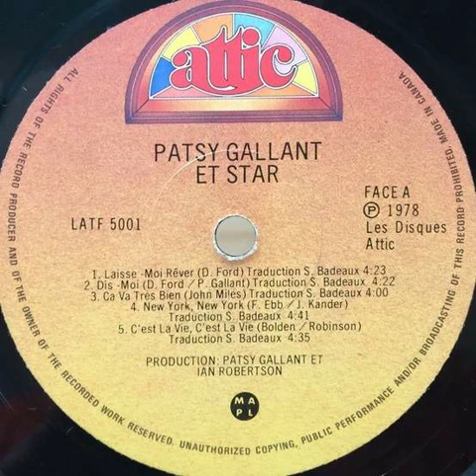Patsy Gallant & Star "New York, New York" 1978 Attic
"Patsy Gallant et Star" LP vinyl.
Enregistré & mixé à Studio Tempo Inc., Montréal, Québec.
Canada
1978
Funk / Soul / Pop / Disco / Cover
Bass : Peter Kisilenko
Congas : Jimmi Tanaka
Drums & electronic drums : Marty Simon
Guitar : Jean Marie Benoit Robert Cohen
Percussion : Ian Robertson
Saxophone : Carlyle Miller
Synthesizer : Yves Lapierre
Trombone : Gary Nagels
Trumpet : Roger Walls
Upright piano, clavinet & electric piano : Dwayne Ford
Upright piano & electric piano : Jack Lenz
Choir : Flo Gallant Judy Richards Laurie Niedzielski Mary Lou Gauthier Patsy Gallant Sharon Ryan
Chorus, strings & horns arranged by : Jack Lenz
Chorus & vocals arranged by : Patsy Gallant
Producer : Ian Robertson Patsy Gallant
Written by : Fred Ebb John Kander